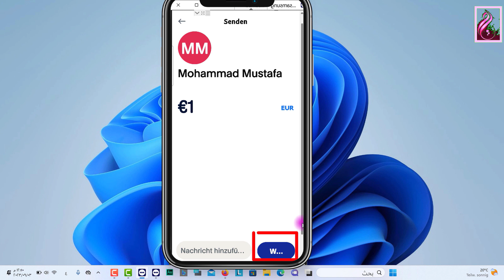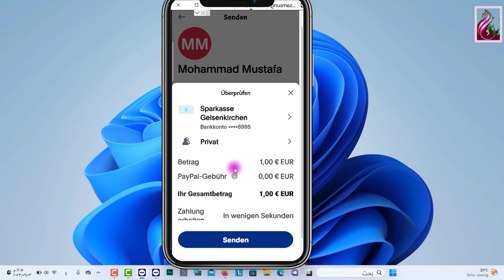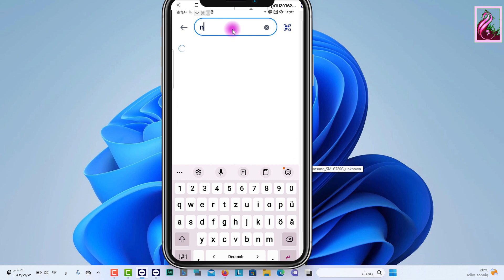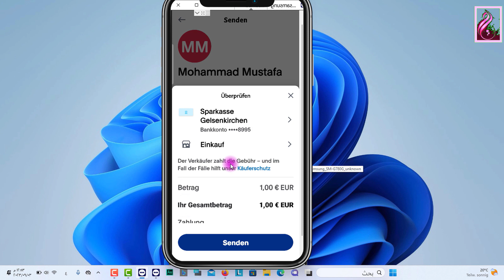تحويل الأموال عبر باي بال كصديق أوكمشتري _ Als Freund oder Käufer Geld über PayPal überweisen